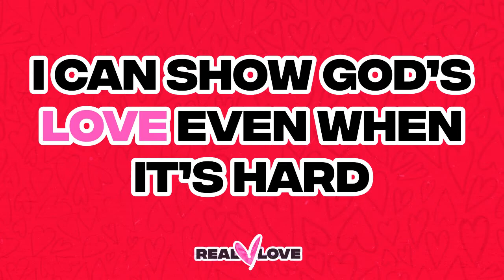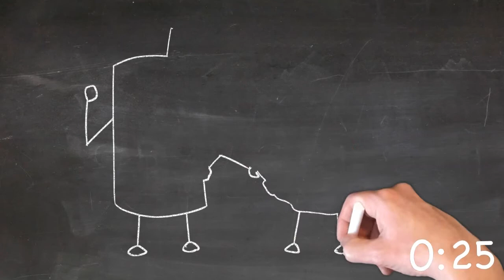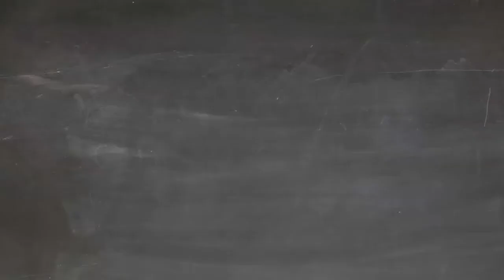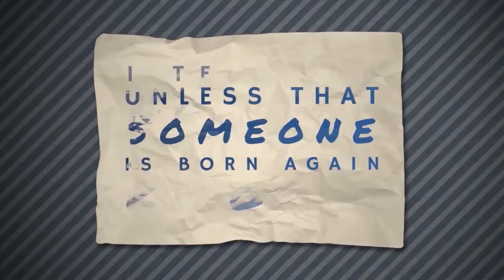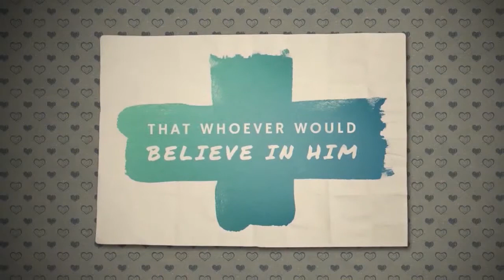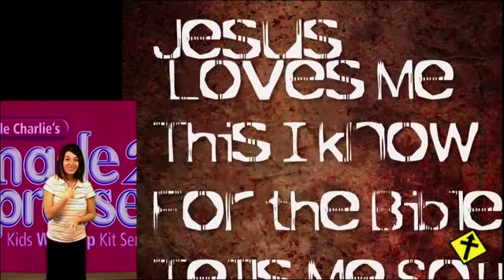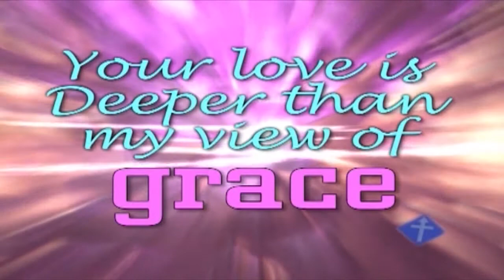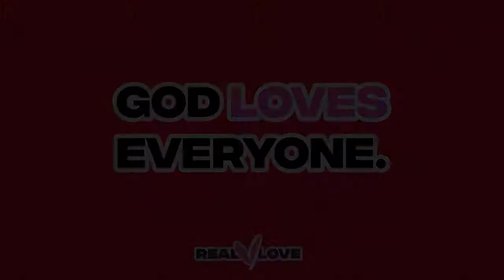NSK Online Feb 7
This week we start a new series entitled "Real Love" the focus for todays lesson is that God Loves Everyone.